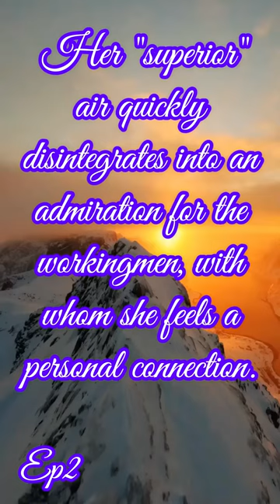1.The Garden Party (short story)-short episode 1 from part 2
The Garden Party" is a 1922 short story by Katherine Mansfield. It was first published (as "The Garden-Party") in three parts in the Saturday Westminster Gazette on 4 and 11 February 1922, and the Weekly Westminster Gazette on 18 February 1922.[1] It later appeared in The Garden Party and Other Stories.[2] Its luxurious setting is based on Mansfield's childhood home at 133 Tinakori Road (originally numbered 75), the second of three houses in Thorndon, Wellington that her family lived in.

Summary
The wealthy Sheridan family are preparing themselves to host a garden party. Laura is charged with commanding the workers on the placement of the marquee. Her "superior" air quickly disintegrates into an admiration for the workingmen, with whom she feels a personal connection. Laura's mother, Mrs Sheridan, has ordered masses of lilies, to both their delight. Laura's sisters, Meg and Jose, and their servant Hans, move furniture around to accommodate the piano. Jose tests the piano, and then sings a song in case she is asked to do so again later. After surveying the food in the kitchen, Laura and Jose learn that their working-class neighbour Mr Scott has died just outside their gate. While Laura believes the party should be called off, neither Jose nor their mother agrees. After catching herself in the mirror wearing a new hat, Laura eases her conscience by deciding to forget the matter until the party is over. When the evening comes, and the family is sitting underneath the marquee, Mrs Sheridan tells Laura to bring a basket full of leftovers to the Scotts' house. Laura is led into the poor neighbours' house by Mrs Scott's sister, sees the pitiable figure of the widow, and is led to the late husband's corpse. Here, Laura is intrigued by the peacefulness of the dead man's face, and she finds his face in death just as beautiful as life as she knows it. Having fled the house, Laura meets her brother Laurie at the corner of the lane. She finds herself burdened by emotion, saying "Isn't life-" but unable to finish the sentence. Her brother replies by saying, "Isn't it, darling?"Major themes
Class consciousness. Laura feels a certain sense of kinship with the workers and again with the Scotts. An omniscient narrator also explains that, as children, Laura, Jose, Meg, and Laurie were not allowed to go near the poor neighbours' dwellings, which spoil their vista.

Illusion versus reality. Laura is stuck in a world of high-class housing, food, family, and garden parties. She then discovers her neighbour from a lower class has died and she clicks back to reality upon discovering death.

Sensitivity and insensitivity. The Sheridans hold their garden party, as planned, complete with a band playing music. Laura questions whether this will be appropriate, discovering the death of their neighbour only a few hours earlier.

Death and life. The writer handles the theme of death and life in the short story. Laura's realization that life is simply marvellous shows death of human beings in a positive light. Death and life co-exist, and death seems to Laura merely a sound sleep far away from troubles in human life.

References to other works
The names Meg, Jose, and Laurie may be related to Louisa May Alcott's 1868 novel Little Women.[2]
The characters are also used in Mansfield's 1921 short story "Her First Ball".
The events of the story can be interpreted as mirroring the Greek myth of Persephone.[3]